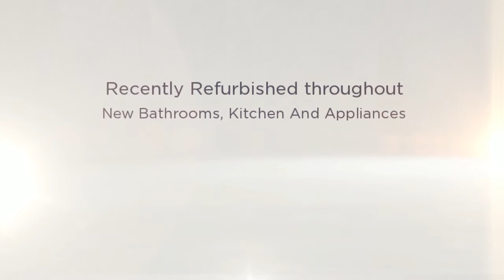Lettings Agents Southampton - Northlands Road Southa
http:..progressivelettings.com
Attention *** Fantastic End Of Terrace House *** Property Set On Larger Than Average Plot In The Desirable Location Of Northlands Road ***Fully Refurbished *** New Kitchen And Appliances *** Both Bathrooms Refitted To A Very High Standard *** Roll Top Bath *** Light And Modern Décor Throughout *** New Carpets Throughout *** New Wood Flooring *** Two Double Bedrooms *** One Generous Single/Study *** Fitted Wardrobes To Master *** En-Suite To Master *** French Doors Onto The Well Kept Garden *** W